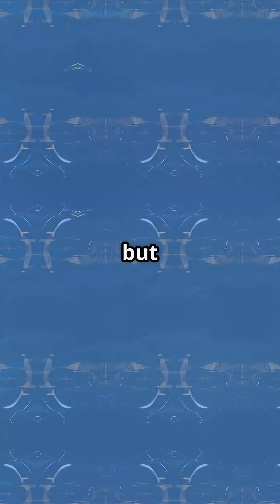Jet Engines Are Built for Cruise — Not Climb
Jet engines aren’t built to muscle through climb — they’re tuned to glide through cruise.
In this deep dive, we explain why today’s high-bypass turbofans are optimized for fuel-sipping at 35,000 feet — not brute-force performance off the runway.

💡 Why climb = raw thrust
💡 Why cruise = max efficiency
💡 How bypass ratios changed engine design forever

If you think engine design is just about power, this video will flip your perspective. Watch, learn, and never look at takeoff the same way again.